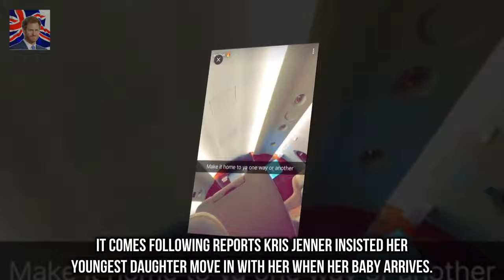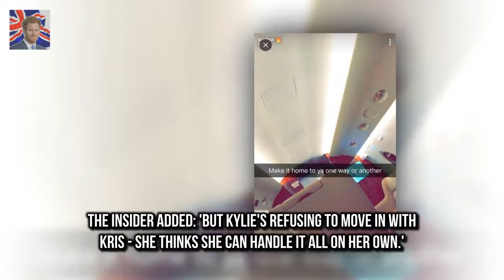The Keepi Is Kylie Jenner in labour? Fans sent into meltdown after Travis Scotts very telling pic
The Keeping Up With The Kardashians star has sent fans into a frenzy after her beau Travis Scott shared a very telling post writing: Make it home to ya one way or another alongside a photo of him on a private jet

The couple who have been engaged for over a year ha Ryan Lochte ties the knot with Kayla Rae Reid :
Her Majesty was spotted leaving The Gori Queen cheered by crowds after leaving Londons The Goring :